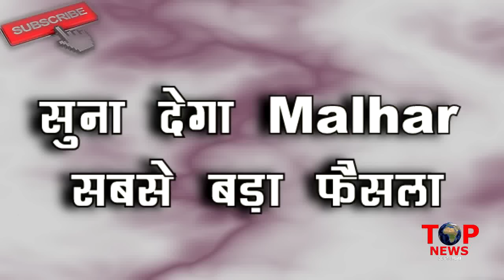TUJHSE HAI RABTA: OH HO!! SAMPDA के आते ही MALHAR ने सुना दिया ये बड़ा फैसला, कहानी में आया ट्विस्ट